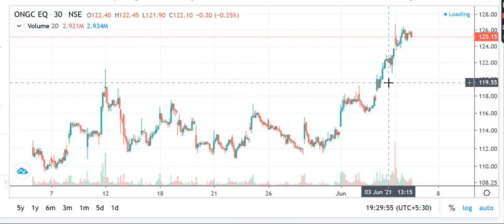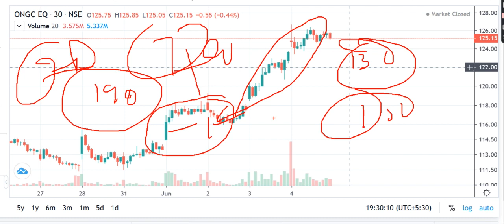Prediction, ONGC Share Review, ONGC Share Price Today, ONGC Share